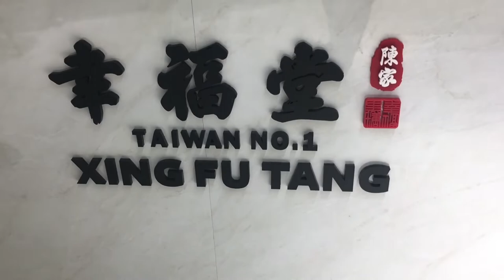XING FU TANG - MINUMAN TAIWAN YANG VIRAL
Air yang menjadi viral dan fenomena tahun 2019. Dan boleh bagi orang happy dengan brown sugar dia